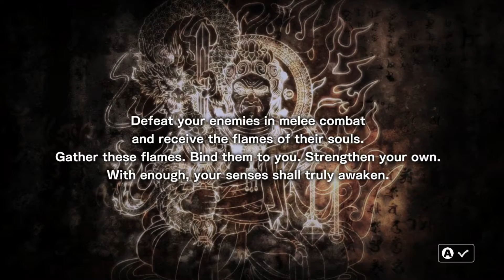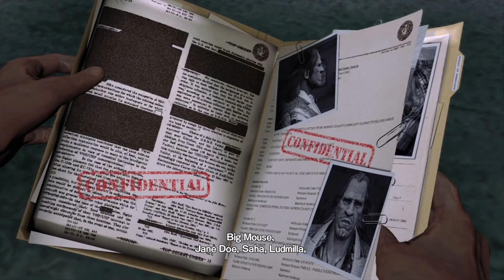[Let's Play] Devil's Third pt3 - I'm Out of Cuba (BOSS BATTLE)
This is my playthrough  of Devil's Third on the Wii U,  with live commentary.

Follow me elsewhere, folks!